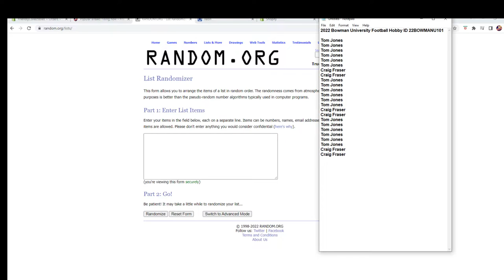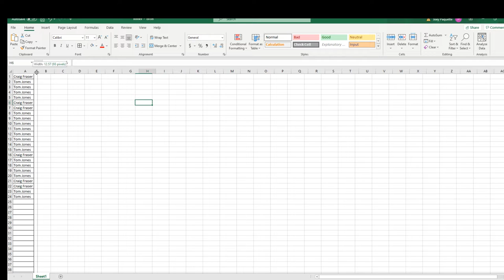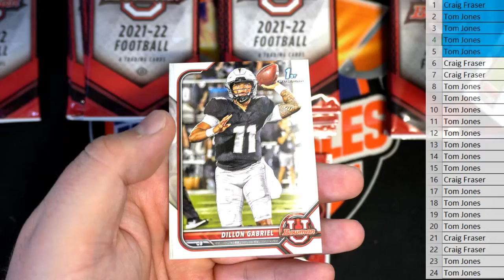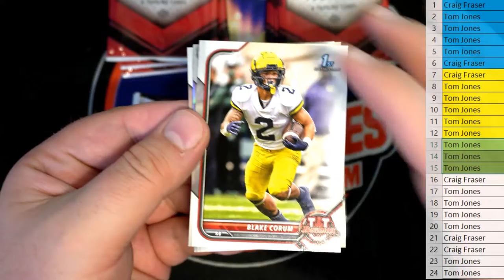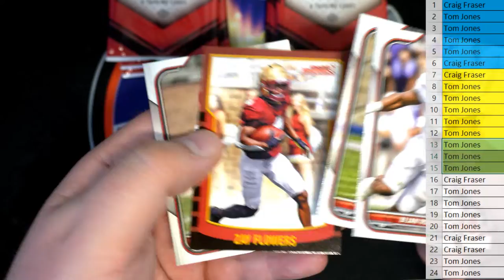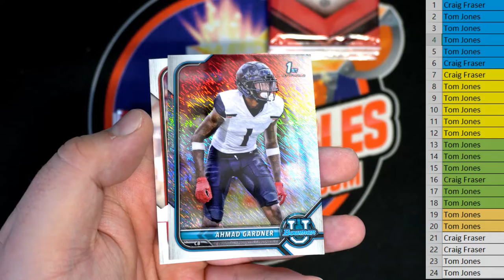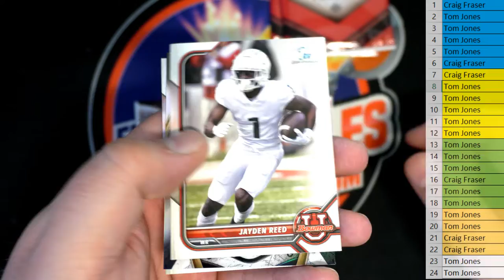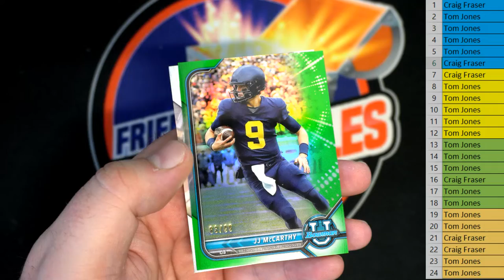2022 Bowman University Football Hobby ID 22BOWMANU101